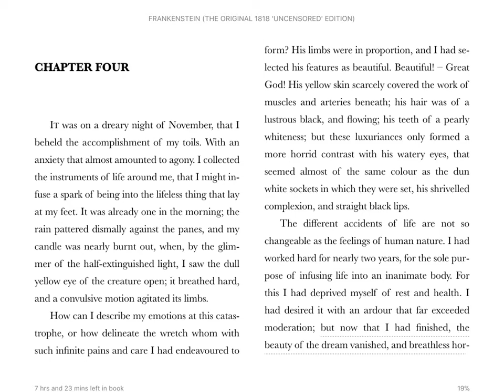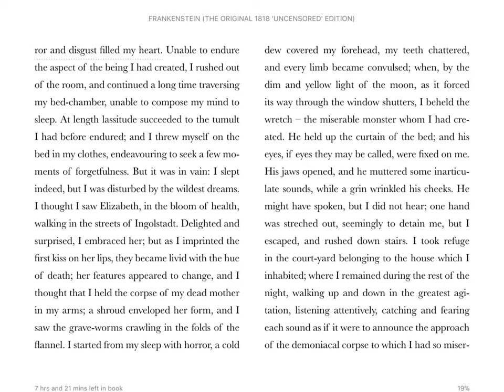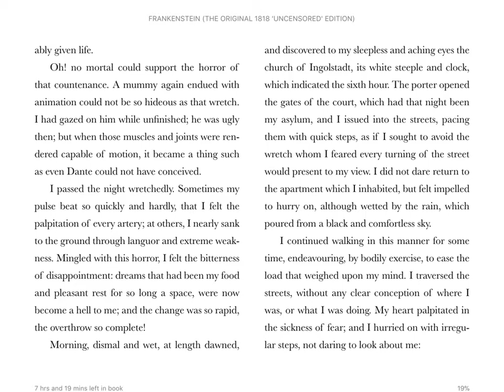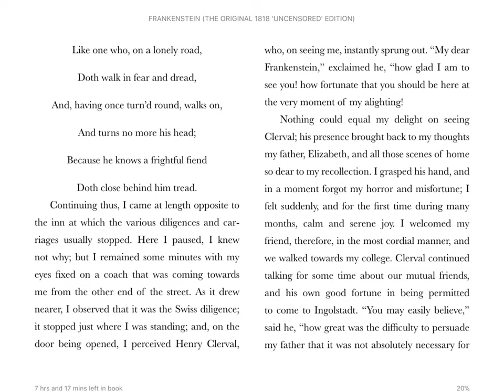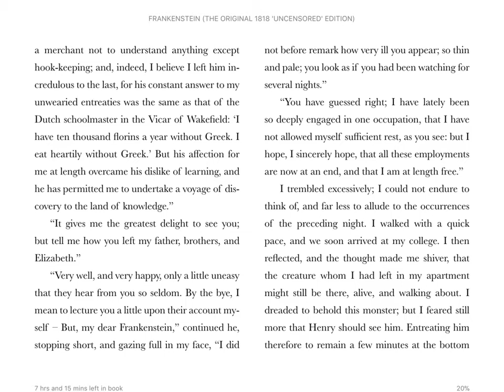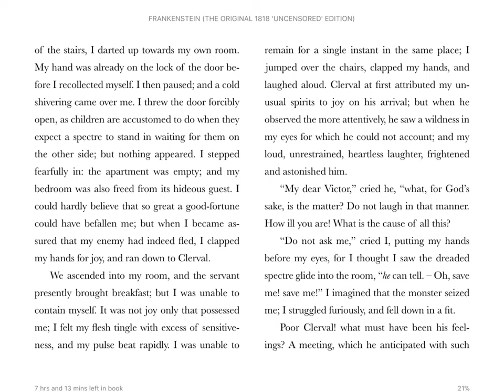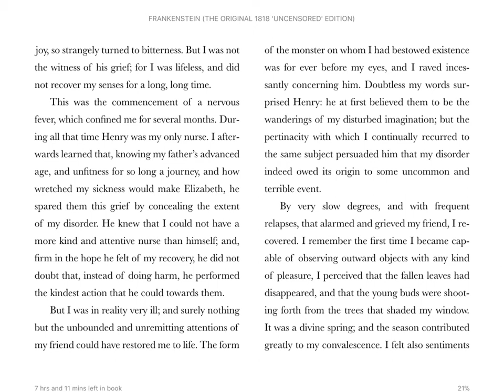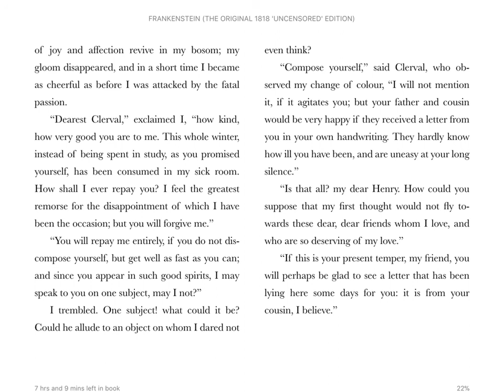Frankenstein - Volume One - Chapter Four [Audiobook]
Chapter Four of Volume One of Mary Shelley's Frankenstein